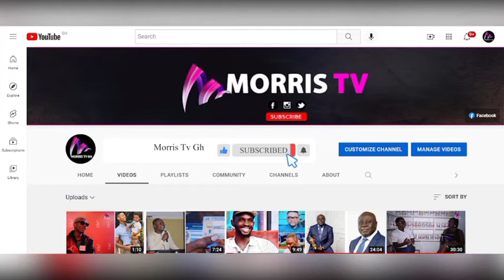Queen Mother's Pledge Their Support For Nation Building